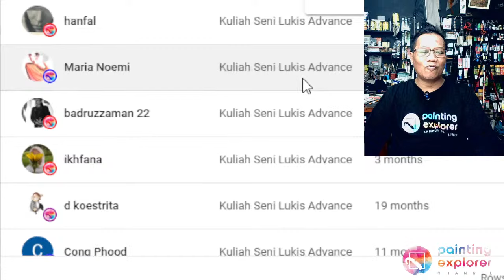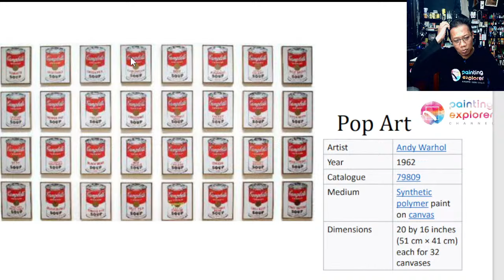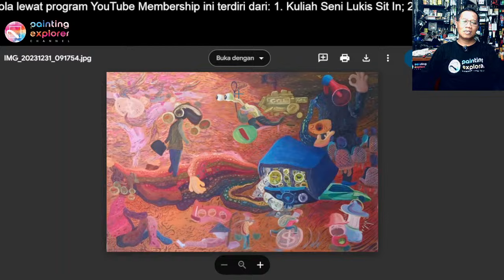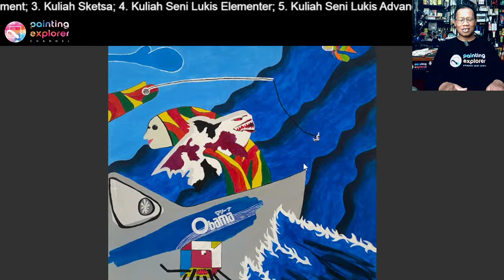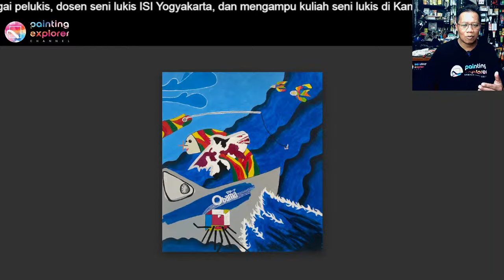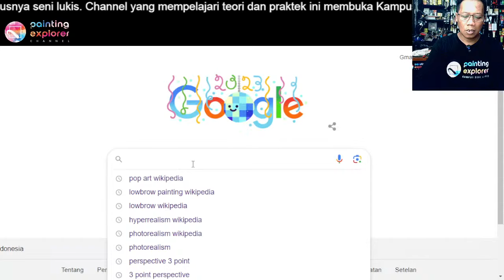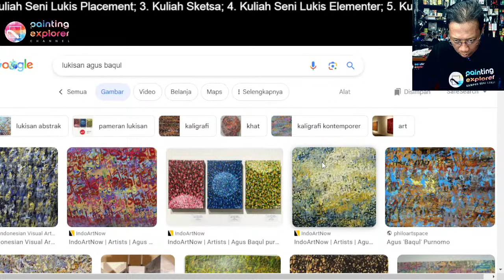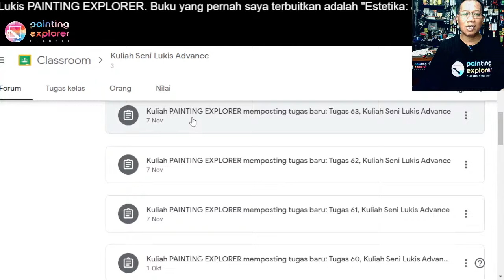Flatness Art: Kuliah Seni Lukis Advance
Kuliah Seni Lukis Advance,  Kampus Seni Lukis Painting Explorer, 31 Desember 2023, pukul 20:00 WIB

Rekan-rekan PAINTING EXPLORER, link berikut berisi:

- Jadwal kuliah.
- Dll.